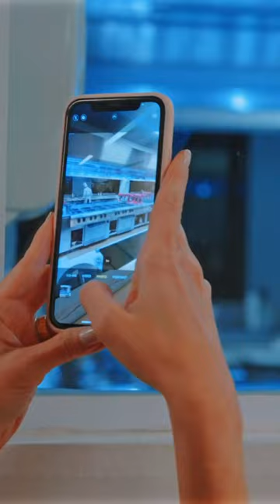Cyrela Experience na Le Cordon Bleu Brasil!